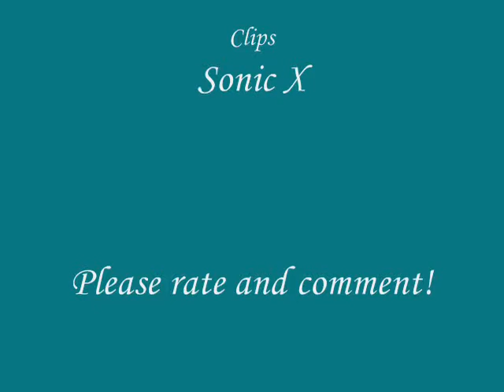Tailsmo ~ Those Nights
Another result of what happens when I have no internet connection for a week |3